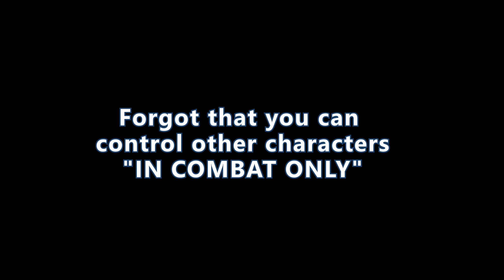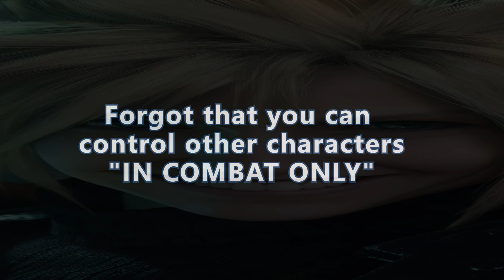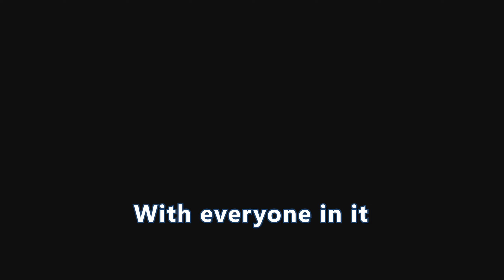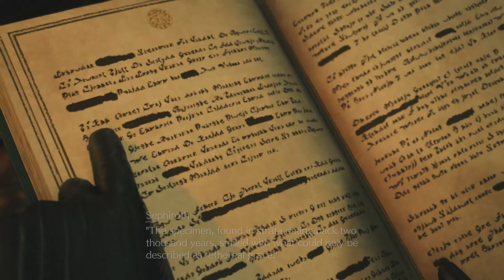Sephiroth Changed My Life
I Play Chapter 1 of Final Fantasy VII Rebirth

CHAPTERS:
0:00 Intro
0:09 5 Years Ago
4:28 Present Day (1)
5:17 Nibelheim
8:03 Lockheart Residence
9:44 Zangan
11:15 Quick Bite
11:46 Cloud's Mom
13:56 Getting Ready for The Mission
15:48 The Mission to Mt.Nibel
24:18 A Slight Hiccup
26:36 Sephiroth Takes The Lead
28:05 A Mako Spring
30:00 Warming up
31:02 Bossbattle
34:42 The Incident in The Nibel Mako Reactor
41:28 The Fall of a Hero
44:32 Revelation
48:02 The Night of The 7th Day
59:05 Present Day (2)
1:03:31 The Tifa Talk
1:08:31 Outro

P.S. I read every comment